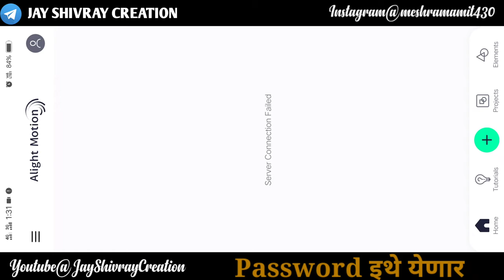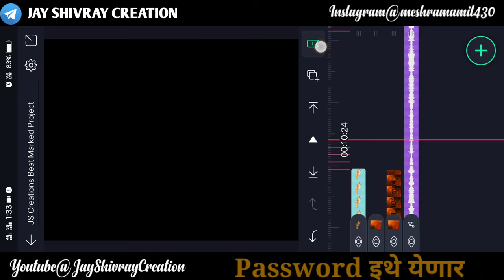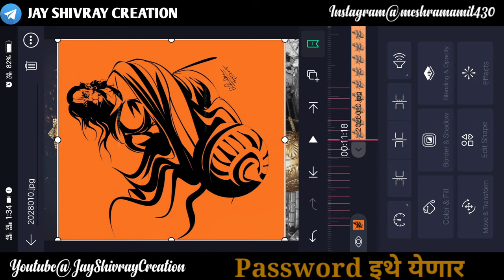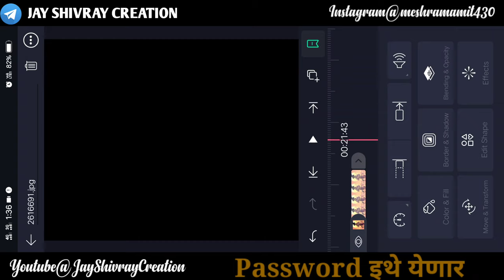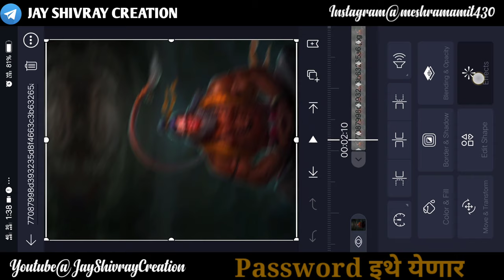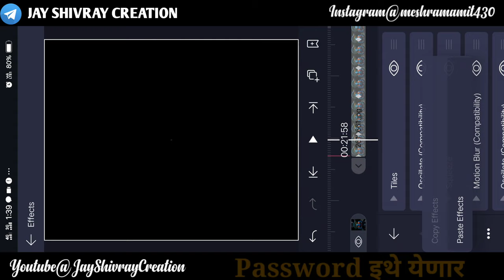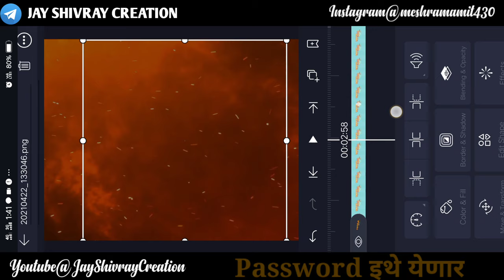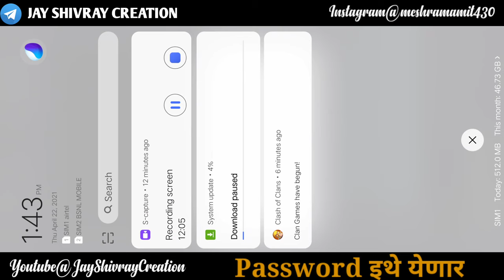🙇Hanuman Jayanti Special Video Editing In Alight Motion🙏 || 🙇Hanuman Jayanti Status🙏 || Jay Shivray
🙇Hanuman Jayanti Special Video Editing In Alight Motion🙏 || 🙇Hanuman Jayanti Status🙏 ||
(Note 📝 : PRESET link only import on 3.4.3, 3.6.1 version of alight motion)

For Watching. 🙏